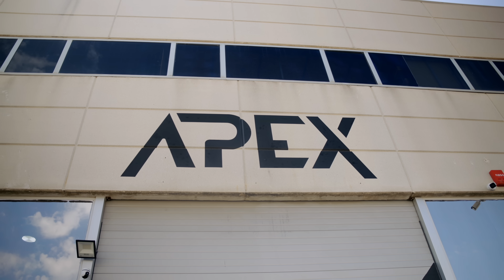Mi NUEVO COCHE + SORPRESA especial a mi MADRE